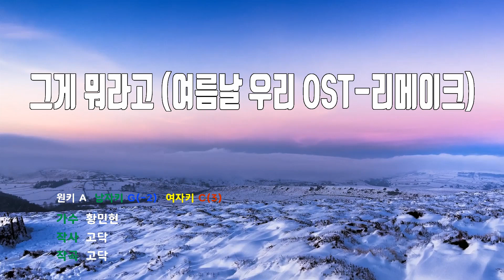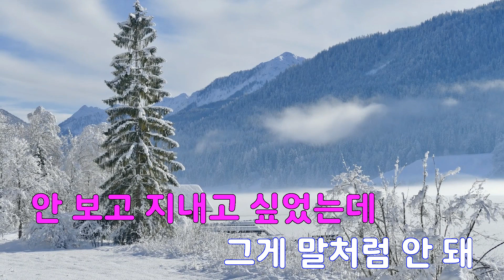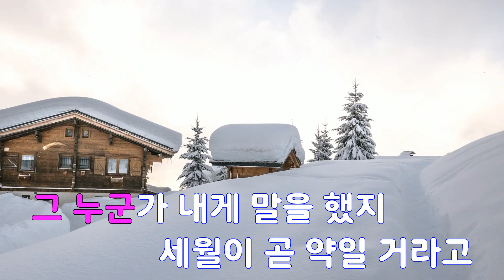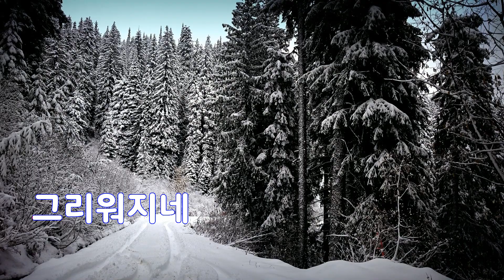[은성 반주기] 그게뭐라고(여름날우리OST-리메이크) - 황민현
그게뭐라고(여름날우리OST-리메이크) - 황민현
작사 ː 고닥, 작곡 ː 고닥